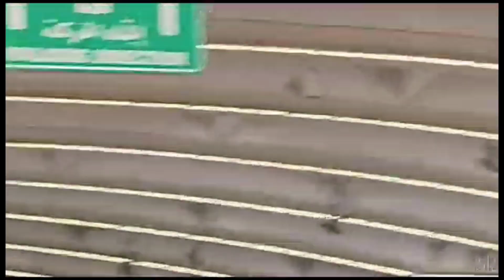حج کے آخری مراحل/Hajj is complete now step by step alhamdullilah/HS classy art #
alhamdullilah alhamdullilah summa alhamdullilah Hajj mukammal hogea